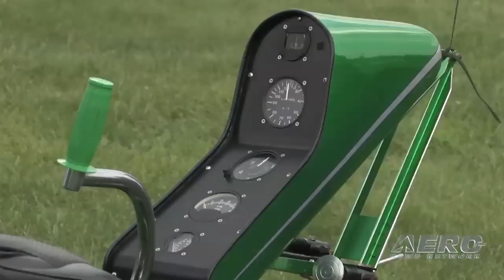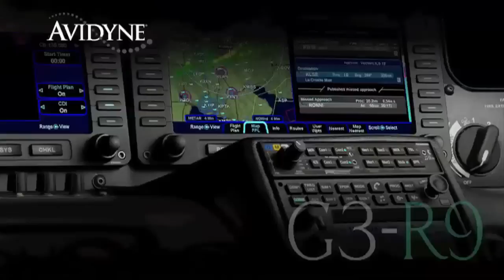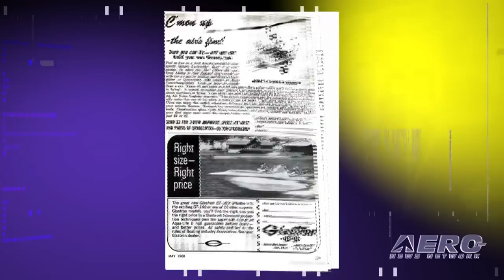Classic Aero-TV: Go Go Gadget Gyro - Rick Wittridge’s Benson Beauty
This is a previously unreleased video from the ANN archives.

When you run across a Benson gyrocopter named Go Go Gadget, you just have to check it out, and that’s where ANN’s Paul Plack headed while at the 2010 Popular Rotorcraft Association meeting. Plack met up with Rick Wittridge who had with him a Benson B8 gyrocopter that was a cut above what you would expect to find.

Wittridge started out by explaining that the plainjane Benson gyrocopter looked like it could be improved on, and he applied his background with motorcycles to spruce it up. The result is a gyrocopter named Go-Go Gadget. In the video, Wittridge provides some interesting background as to how he became involved in gyrocopters…he was the classic kid hanging out at the airport.

The time span between his first introduction to the Benson and actually building one was 35 years. Wittridge is a careful guy who got as many facts together as he could before he took on the project to scratch build his gyrocopter. The end result is unique, and the video gives you interesting insights into how an applied interest can produce one heck of a good machine.